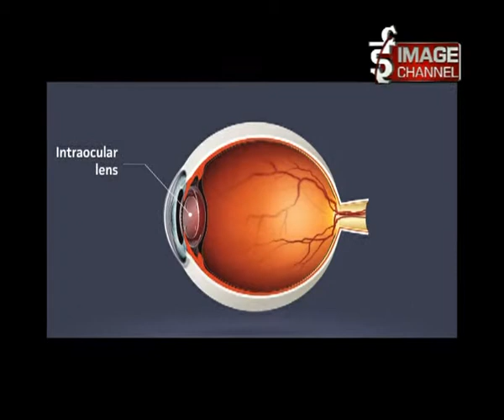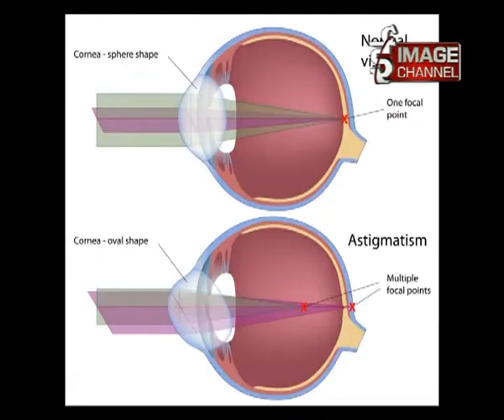Mero Doctor - Interview with Dr Srijana Adhikari about Eyes -Part 1of 2